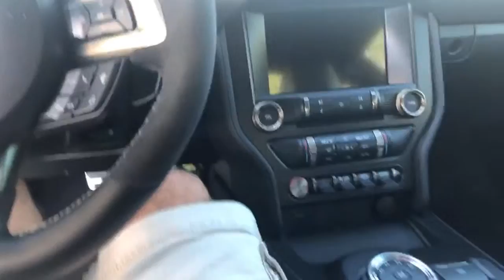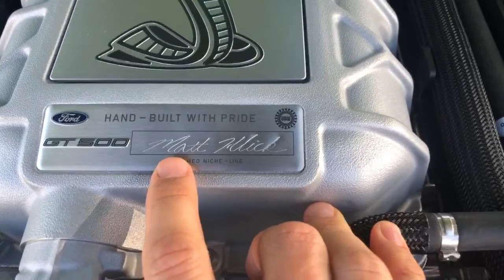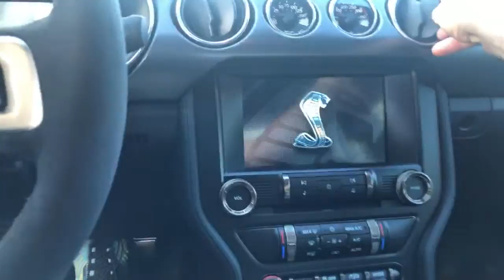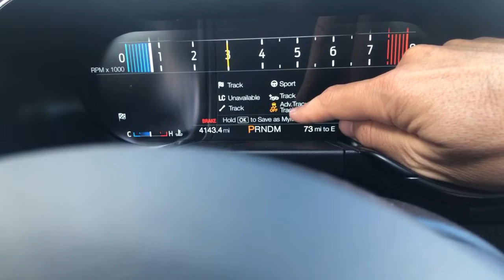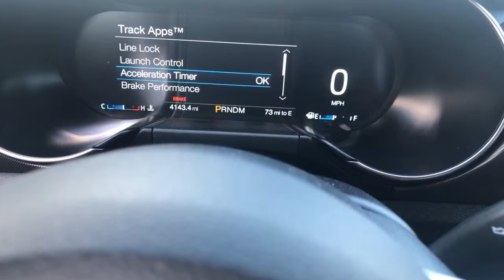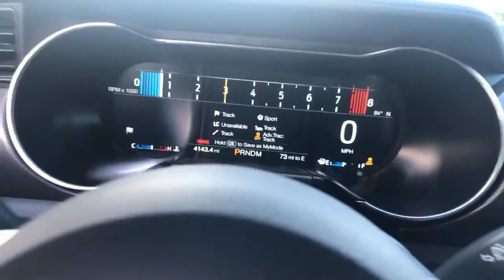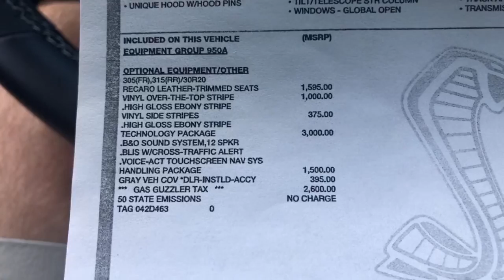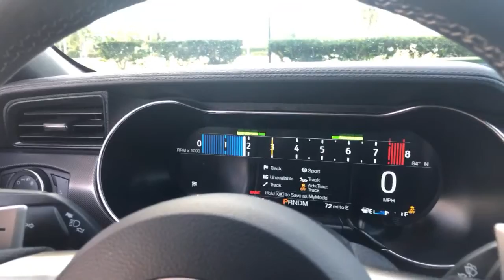Ford Mustang Shelby GT500 2020 | Detalles en vivo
Detalles en vivo A Bordo del Ford Musatng Shelby GT500 2020 desde Miami, Florida.
Motor: V8 5.2 Lts. Supercargado 760HP 625 Lb-Pie
Transmision: Auto. 7v
0-60 mph: 3.3 seg
Top Speed: 180 mph (288km/h)
Peso: 4,171 Lbs (1,892 Kg)
MSRP: $74,000 - +$100,000